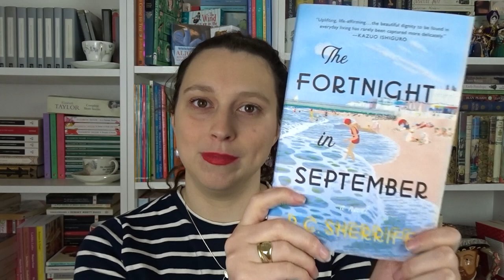It's Book Haul Time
Lil